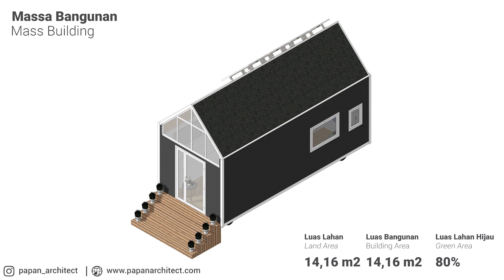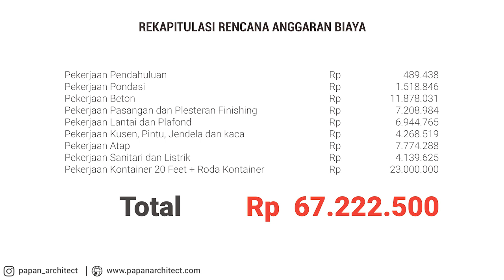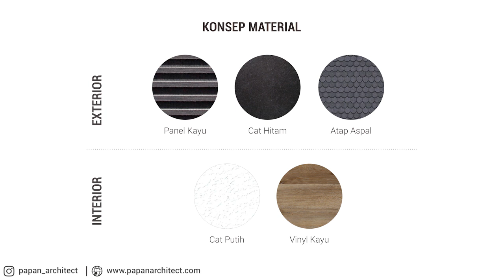Desain Rumah Kontainer Scandinavian, Cuman 60jt an AJA!!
Desain rumah kontainer dengan konsep scandinavian ini bisa kalian dapatkan hanya dengan modal 60 JTan saja loo!!.

Rumah kontainer dengan konsep ini sangat cocok buat kalian yang pengen hidup ditempat yang simpel dan tidak ribet.